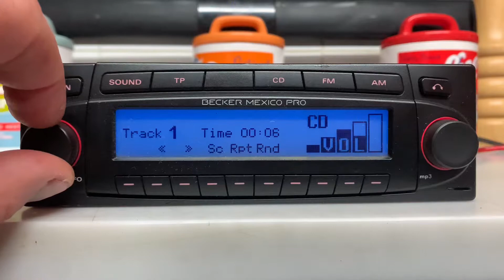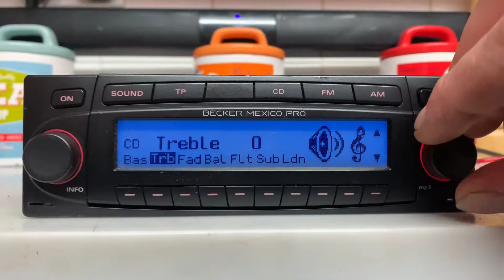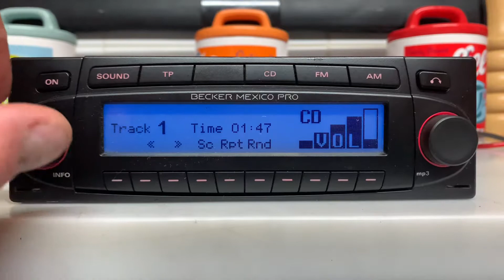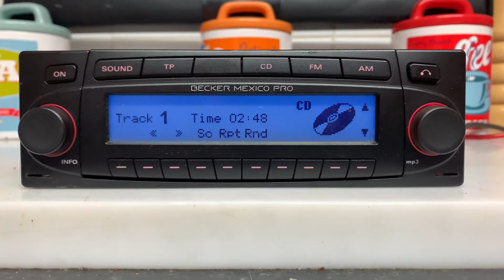Becker Mexico Pro (Volkswagen Edition)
Becker Mexico Pro (Volkswagen Edition), nice factory looking upgrade for a VW Golf 4 for example, with matching illumination for the car.
Important to note these decks are quite impressive where they keep the factory look but give you proper RCA preouts (subwoofer included) so you can expand your cars system without ruining the look of the factory set up.